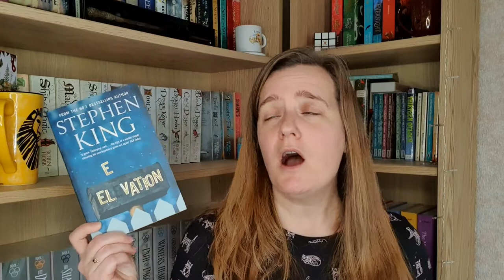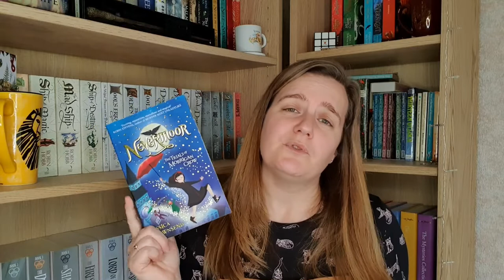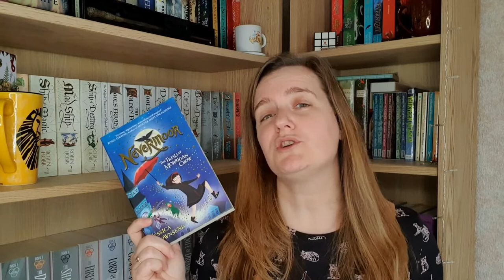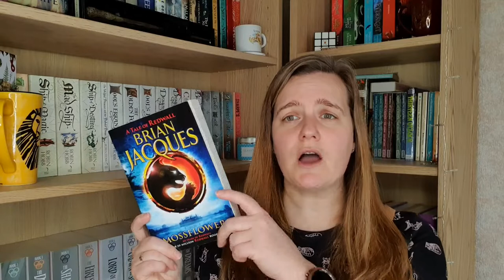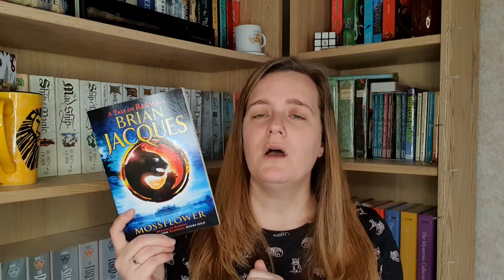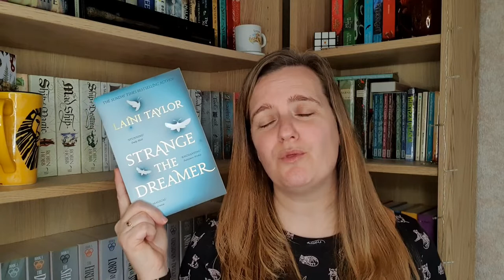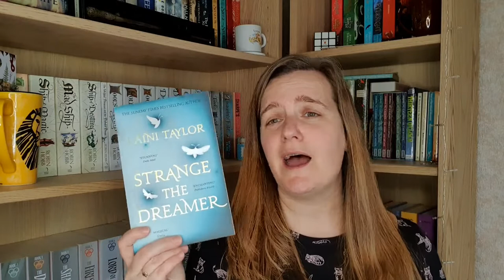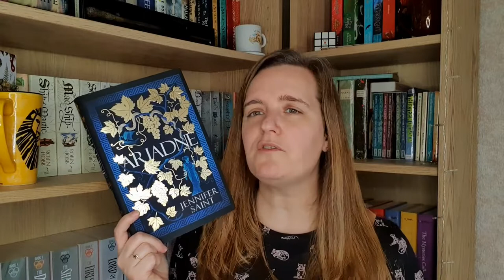Books of the Rainbow - Blue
Hey everyone!  Here is the penultimate video in this recommendations series all books with blue covers!